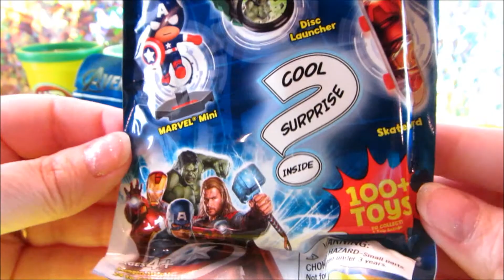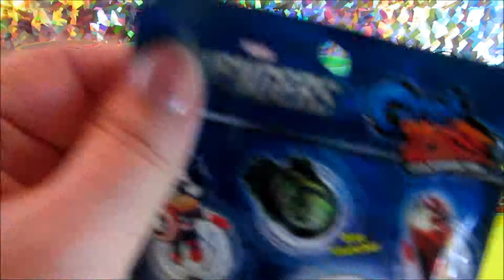Marvel Avengers Grab Zags Surprise Blind Bags, Series 1, Iron Man, Hawkeye, Disc Launchers - CKC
Marvel Avengers Grab Zags Surprise Bag openings. Series 1, Iron Man, Hawkeye, Disc Launchers, Blind Bags - CKC

Marvel Мсціўцы Grab Zags Сюрпрыз сумкі, серыя 1, Жалезны Чалавек, Сакаліны Вока, Дыскавыя Пускавыя, сляпой Сумкі - CKC

Marvel Avengers Grab заг Изненада Чанти, Серия 1, Iron Man, Hawkeye, дискови Ракети, Blind Bags - СКС

奇迹复仇者抓住牛头犬惊喜袋，系列1，钢铁侠，鹰眼，光盘发射器，盲袋 - CKC

Marvel Avengers Grab Zags Iznenadite Torbe, Serija 1, Iron Man, Hawkeye, disk bacača, Blind Torbe - CKC

Marvel Avengers Faire Zags Surprise Sacs, série 1, Iron Man, Hawkeye, Lanceurs de disques, Sacs aveugles - CKC

Marvel Avengers Grab zags Surprise Tasker, Serie 1, Iron Man, Hawkeye, Disc løfteraketter, Blinde Tasker - CKC

Marvel Avengers Schnappen Zags Surprise Taschen, Serie 1, Iron Man, Hawkeye, Scheibenwerfer, blinde Taschen - CKC

Marvel Avengers Grab Zags Sorpresa Borse, Serie 1, Iron Man, Occhio di Falco, Lanciatori Disc, Borse ciechi - CKC

マーベルアベンジャーズグラブジグザグサプライズバッグ、シリーズ1、アイアンマン、ホークアイ、ディスクランチャー、ブラインドバッグ - CKC

마블 어벤저 잡아 저쪽으로 네요 깜짝 가방, 시리즈 1, 아이언 맨, 호크 아이, 디스크 발사기, 블라인드 가방 - CKC

Marvel Avengers Grab zags Surprise Vesker, Series 1, Iron Man, Hawkeye, Skiveraketter, Blind Bags - CKC

Marvel Мстители Grab Zags Сюрприз сумки, серия 1, Железный Человек, Соколиный Глаз, Дисковые Пусковые, слепой Сумки - CKC

Marvel Avengers Grab Zags sorpresa Bolsas, Serie 1, Iron Man, Hawkeye, Lanzadores de disco, Bolsas Ciegos - CKC

Marvel Avengers Grab Zags Surprise Väskor, Serie 1, Iron Man, Hawkeye, Skiv Bärraketer, Blind Bags - CKC

Marvel Avengers Grab Zags Surprise Túi xách, Series 1, Iron Man, Hawkeye, Launchers Disc, Bags Blind - CKC

Marvel Avengers Grab Zags Prekvapenie Tašky, rad 1, Iron Man, Hawkeye, Kotúčové Odpaľovacie zariadenia, Blind tašky - CKC

Name variations and translations for Play Doh:
Playdough, Play-Doh, Clay, Plasticine, Plastiline, مادة لدائنية, 橡皮泥, 橡皮泥, modelling compound,  プラスティシーン, plasticina, modellera, пластилін, пластилин, Crayola, Plastilina, pâte à modeler